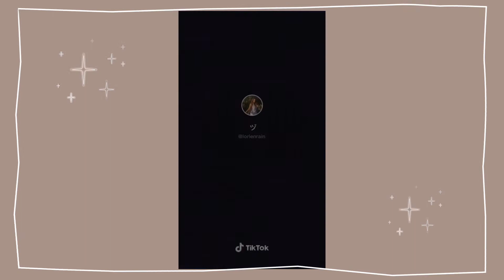Room inspo (Tiktok compilation) || part 2 Aesthetic/ Minimalist